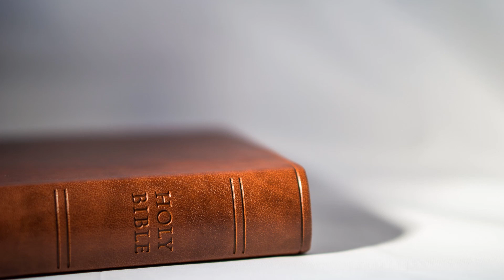Căci Cuvântul Domnului este adevărat şi toate lucrările Lui se împlinesc cu credincioşie.Aboneaza-te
Autor : Cristian Barbosu
Bunătatea Ta, Doamne, ajunge până la ceruri şi credincioşia Ta, până la nori.
Încrede-te în Domnul şi fă binele; locuieşte în ţară şi umblă în credincioşie!